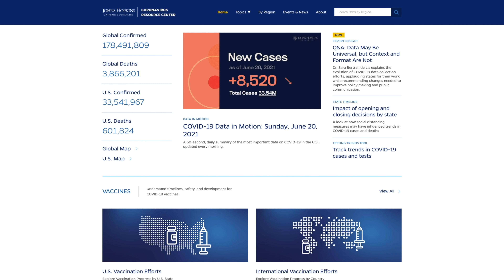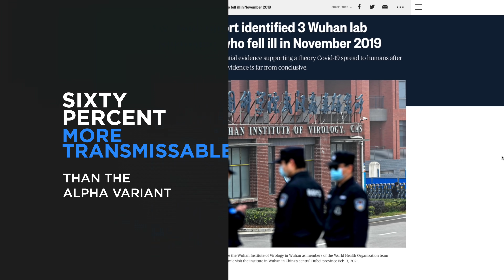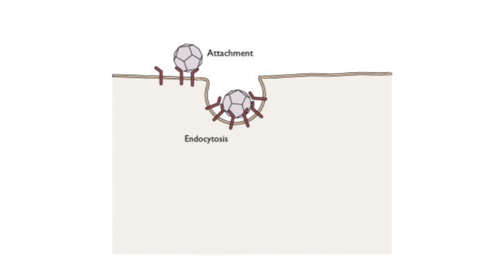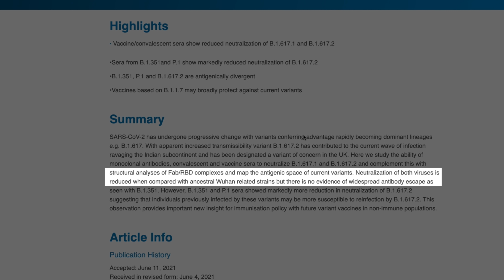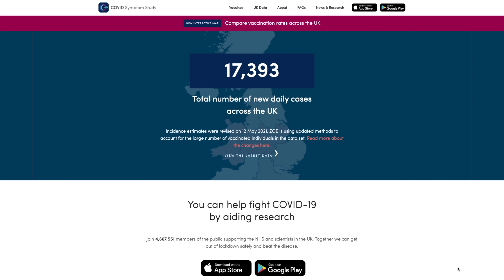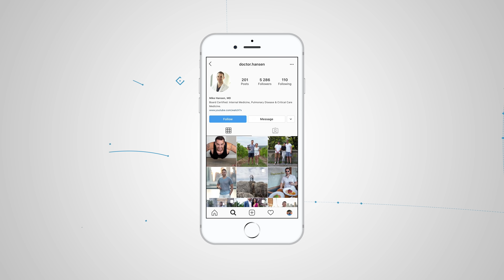DELTA Variant COVID and Why It's Concerning!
Delta Variant COVID, aka B.1.617.2, has been spreading across the globe. It will soon be the dominant form in the US.
Is it more contagious?
Will the vaccines work against it?
Is it a deadlier disease with worse symptoms?

Timestamps ⏩
00:00 Start
00:45 Does the Delta Variant Cause more Severe Disease?
01:05 How Contagious is the Covid Delta Variant?
03:31 Are Covid Vaccines Effective against the Covid Delta Variant?
04:26 Delta Variant COVID and Different Symptoms

In a study done in Scotland, published in The Lancet, researchers showed that the risk of being hospitalized with the COVID Delta variant is double that of the alpha variant. The covid delta variant has recently made its way to the US, constituting 10% of COVID cases. However, that figure doubles every two weeks, and it's only a matter of time before it becomes the dominant strain. It makes up about 25% of Colorado, Montana, North Dakota, South Dakota, Utah, and Wyoming.

In a study done in the UK from May 20 to June 7, the researchers, led by Steven Riley, looked at their data, which suggest that the covid delta variant is about 60% more transmissible than the alpha, which was the variant first identified in the UK, which was more contagious than the original strain that initially emerged from Wuhan. Furthermore, they showed a doubling time of 11 days with the delta variant and an estimated R (reproductive) number of 1.44. And those younger than age 50 were 2.5 times more likely to be infected than older people.

The data showed that the covid Delta variant's affinity for the ACE2 receptor was slightly better than the original Wuhan strain. One of the delta's mutations in its RBD allows for this. The virus uses its spike protein to bind to the ACE2 receptor in the body. It's the key in the lock analogy. The virus then fuses with the cell membrane. This process relies on cleavage. Meaning enzymes on the cell membrane cut the spike protein at two different sites, triggering the cell to engulf the virus. A second delta mutation is in one of these cleavage sites. Better cleavage, better reproduction.

Another takeaway from this study is that the authors concluded that the neutralization of both viruses is reduced compared with the original Wuhan strains. Still, there is no evidence of widespread antibody escape. However, they said the data did suggest that those previously infected with COVID may be more susceptible to reinfection by the new delta variant. Also, monoclonal antibody treatments are ineffective at treating the delta variant.

The big concern is "vaccine escape," meaning that the current vaccines will become far less effective as the virus evolves. So far, it hasn't happened, but eventually, we will need new covid vaccines for the variants, likely a yearly thing. The good news? Covid Vaccines are still protective against the Delta variant. According to research released by Public Health England: For the Pfizer vaccine, after both doses, it was 88% effective in preventing symptomatic disease, 96% effective at preventing hospitalization. The Oxford/AstraZeneca vaccine was 92% effective at preventing hospitalization if they had both shots. If you only get one shot of either of these covid vaccines, the effectiveness is pretty low, around 30-40%. More studies will soon be available regarding the Moderna and Johnson & Johnson vaccines.